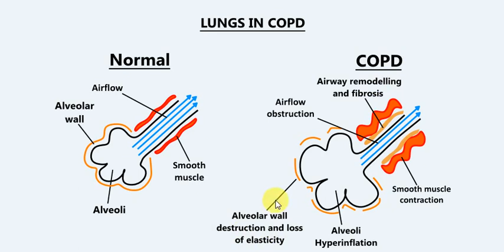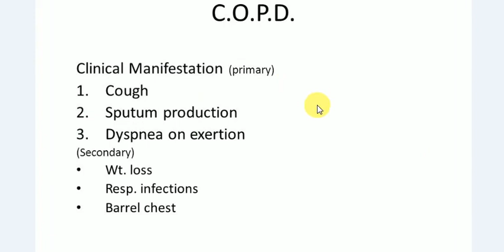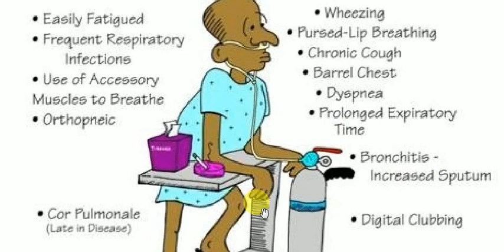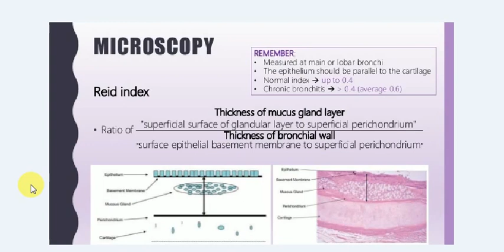MEDICINE Lectures , Respiratory , TP 17 , COPD